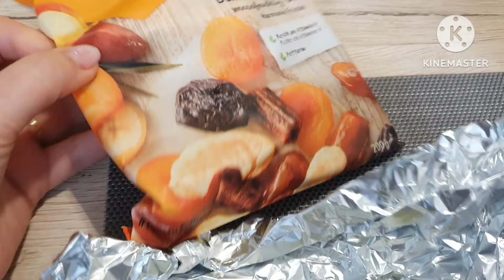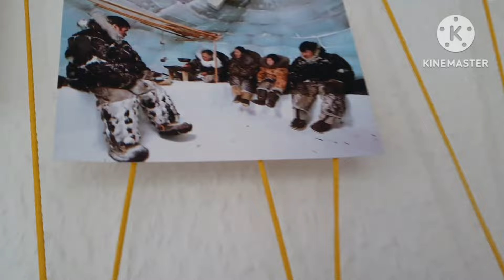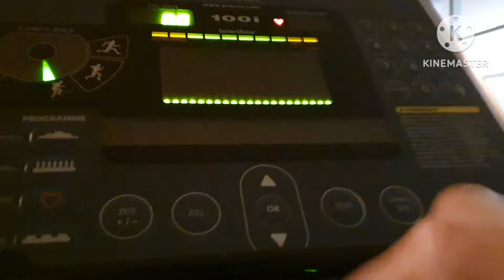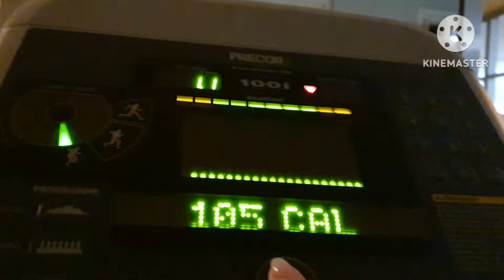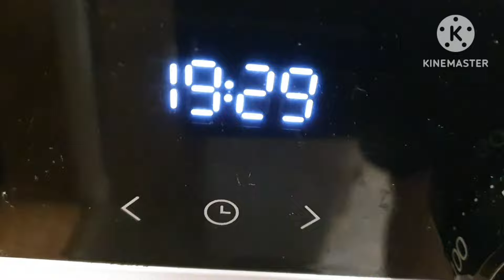Фитнес- тест и результаты•Последствия работы на ногах• Русский тренер и советы• Первые шаги • 02/24